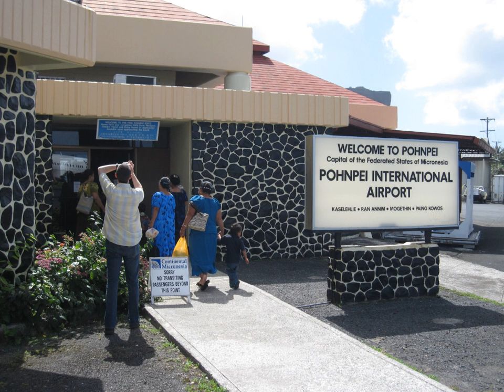Pohnpei International Airport | Wikipedia audio article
This is an audio version of the Wikipedia Article:
Pohnpei International Airport

00:00:49 undefined
00:01:37 undefined

- Socrates

SUMMARY
Pohnpei International Airport (IATA: PNI, ICAO: PTPN) is an airport located on Pohnpei Island (formerly Ponape), the main island of Pohnpei State. It is close to the capital of the Federated States of Micronesia.
The extension of the Pohnpei International Airport began in 2009, and it was anticipated that it would be completed in 2011. The Japanese Government has agreed to provide about US $29 million for the entire project. The project includes extending the runway by 228m and improving the terminal facilities and apron. Enhancements will help prevent problems such as when a Boeing 727 cargo jet overran the runway and the airport had to be closed for 6 days in May 2008.